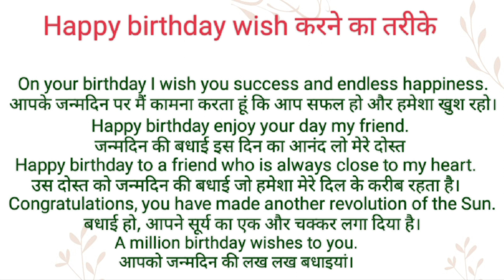Happy birthday wishe karne ke nye tarika l बर्थडे विश करने के नए तरीके l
Channel Provide
Hindi dictionary
English dictionary
Hindi Meaning
English Meaning